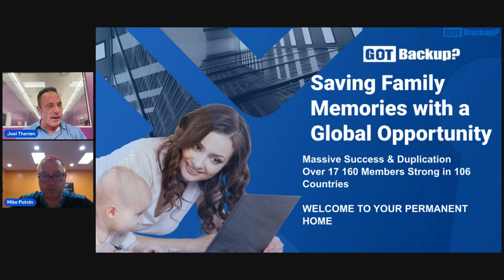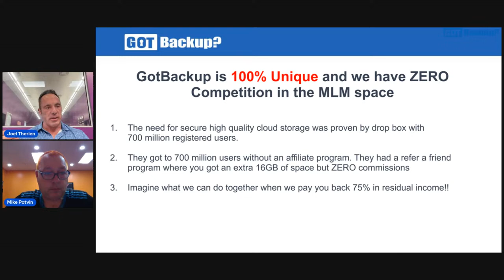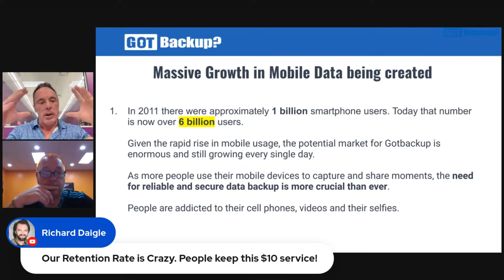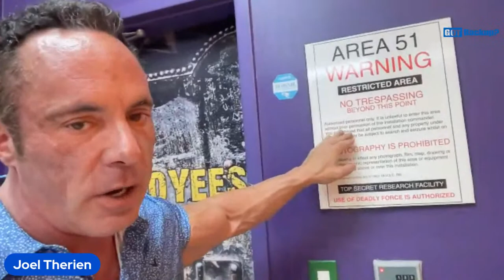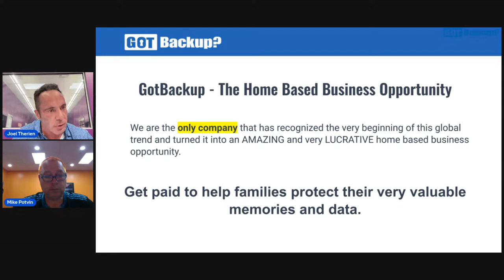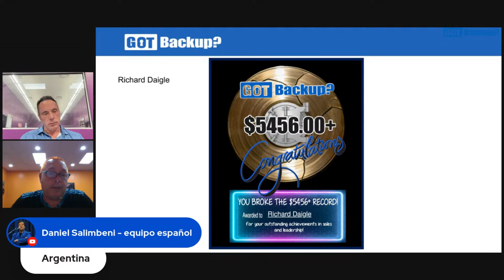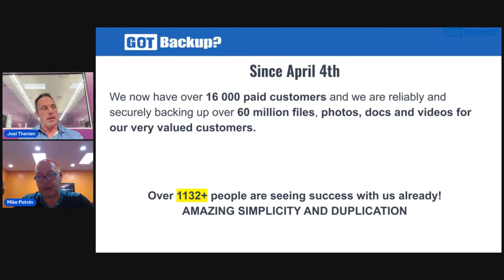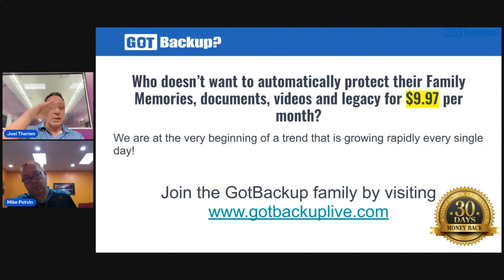Welcome to Friday Mornings Webinar